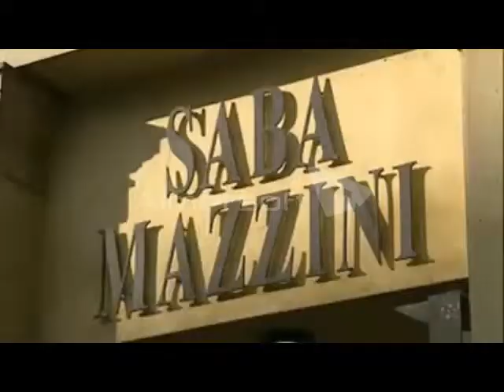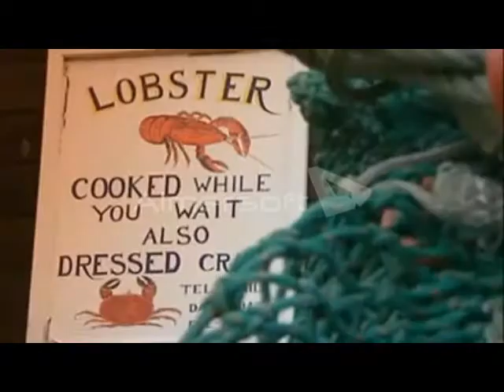Visit Scotland (1)